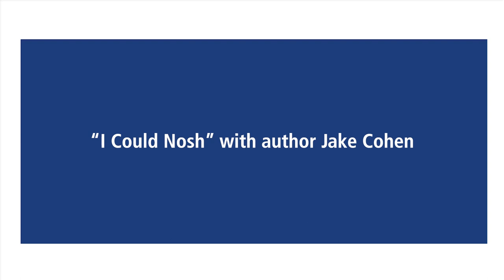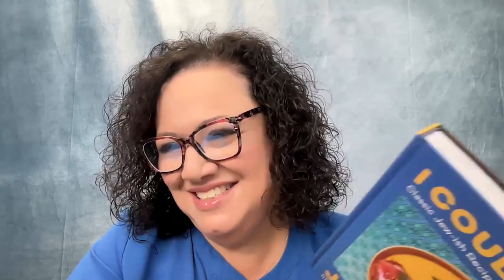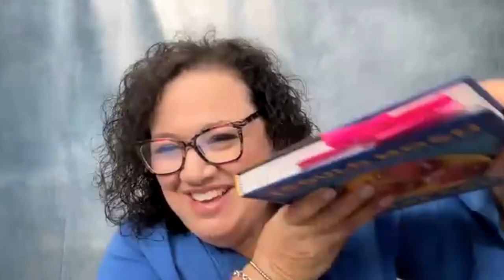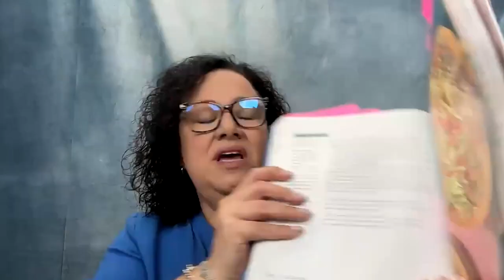"I Could Nosh" with Jake Cohen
Revamp your Jew-ish recipes with author Jake Cohen and his new release, “I Could Nosh.” 👨‍🍳 💫
Join Jake Cohen, New York Times best-selling author, in conversation with Michelle Starkman. They will be discussing their favorite recipes from his newest New York Times best selling cookbook, I Could Nosh: Classic Jew-ish Recipes Revamped for Every Day, in addition to Jake’s Jewish story and his inspiration for Jewish cuisine.

Click here for access to all our Maven programs and classes